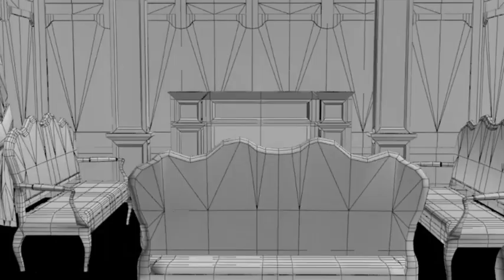Environment Design - Unseen Evidence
Environment Design assesment for Qantm College Brisbane